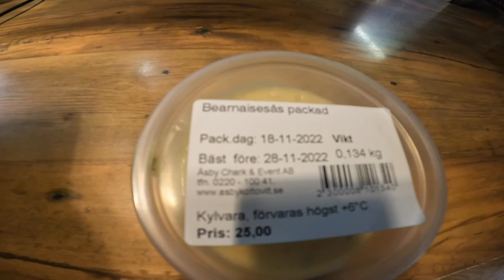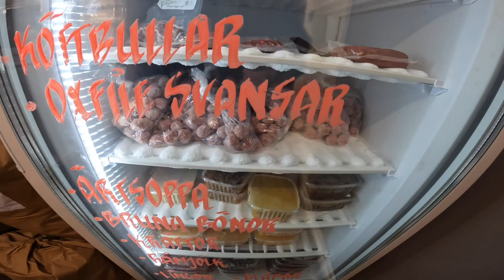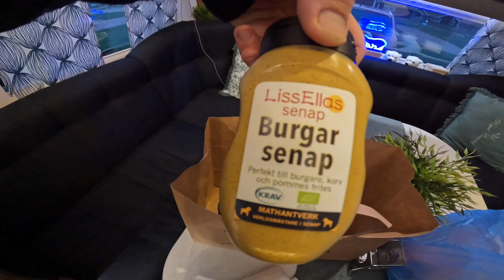En underbar helg i Hallstahammar och ett besök åsby köttbutik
Då avslutar vi sista övernattningen i husvagnen och snart dags att hämta ut våran nya husbil, vi började köra från Hallstahammar utan en snöfläck sen framme i Stockholm var det massa snö